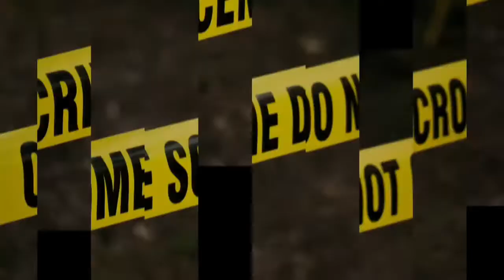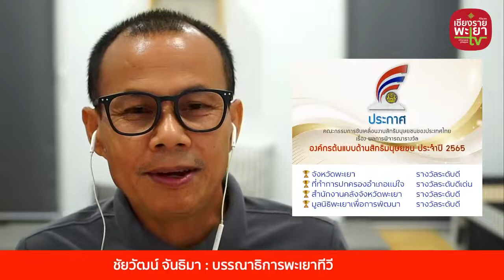รางวัลองค์กรต้นแบบด้านสิทธิมนุษยชนจังหวัดพะเยา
คุยกับองค์กรเจ้าของรางวัลระดับประเทศ จังหวัดพะเยาคว้า 4 รางวัลองค์กรต้นแบบด้านสิทธิมนุษยชน